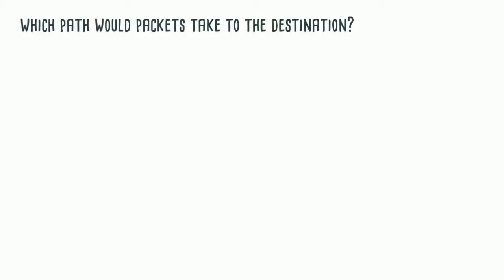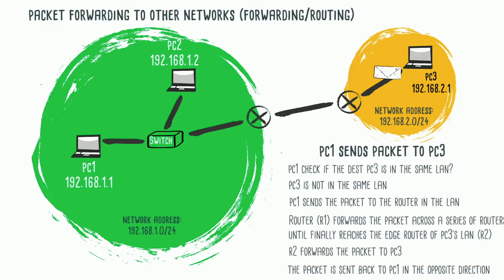The flow of network packets in data communication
Does a network packet goes to a switch? Or does it goes to the router? To reach the target destination. Let's find out in this video.